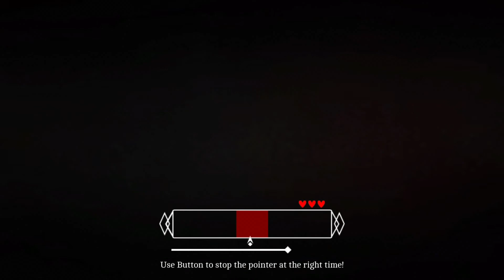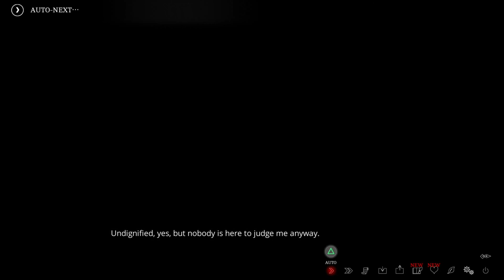The Letter: A Horror Visual Novel Platinum Trophy Part 3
The Letter: A Horror Visual Novel
PlayStation 5 (also for PlayStation 4, PC, Xbox One, Xbox Series X|S, and Nintendo Switch)

Credit for this game goes to Yang Yang Mobile and Eastasiasoft.